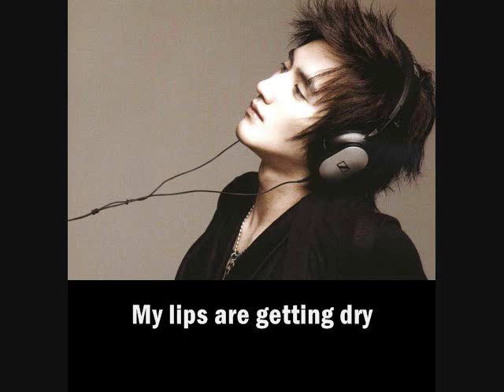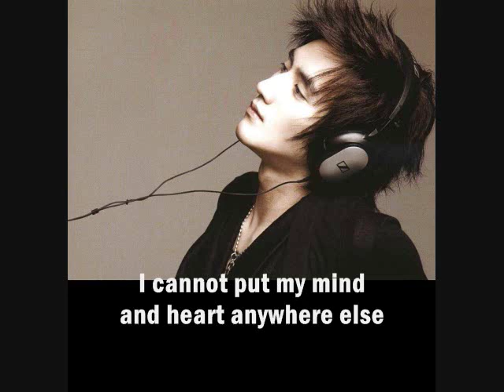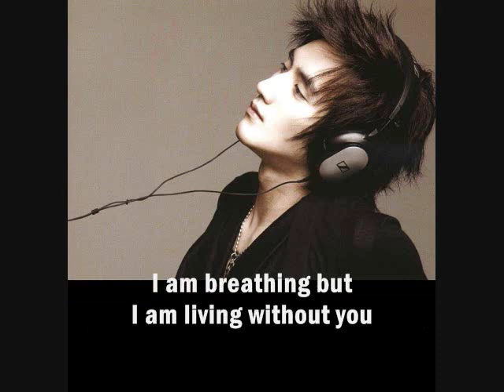Evan Hosuk - Men Are Helpless Too [Eng. Sub]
Song: Men Are Helpless Too
Singer: Evan Hosuk
Album: Hard To Breathe

again, this song is not new.. i just love it that's why i subbed it.. there's a music video here somewhere in youtube, if you want to watch it, you can find it here...